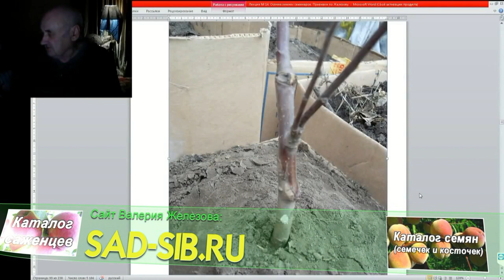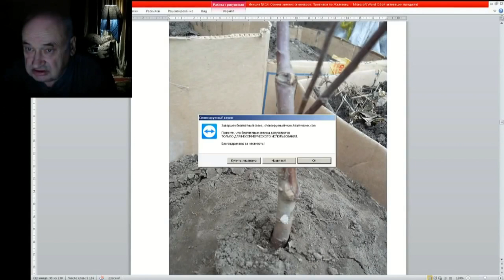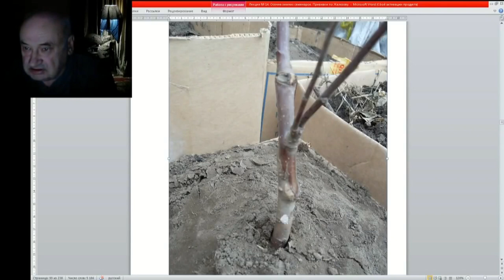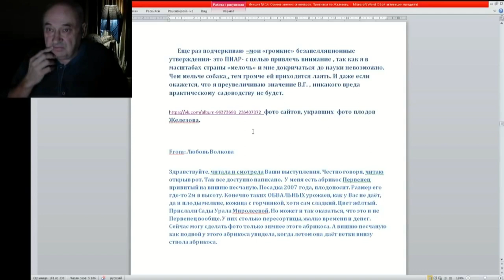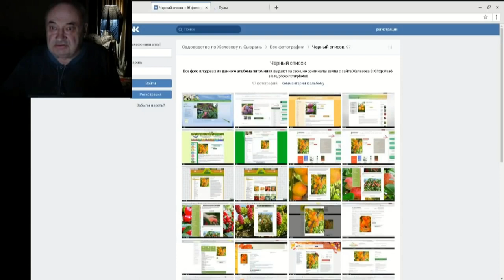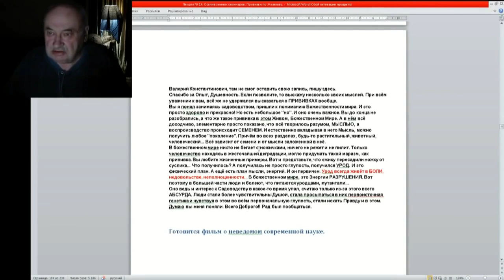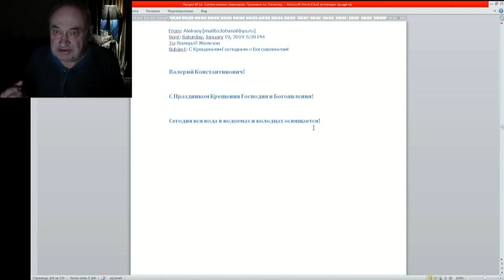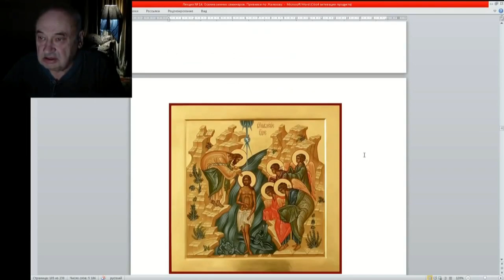15 ч 01 Вступление